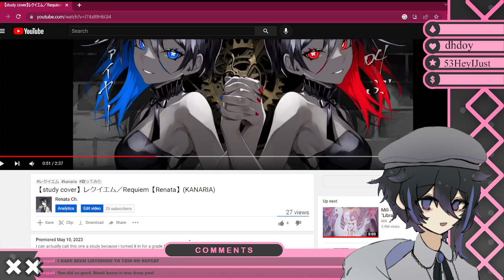(5/12/2023) [Stardew Finally] i failed my finals and this is the healthy coping mechanism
bocchamas when their mommy issues make them fail 10/17 credits they signed up for and they have an existential crisis about their future with an anon user and contemplate their life decisions. just bocchama things! heart emoji -- Watch live